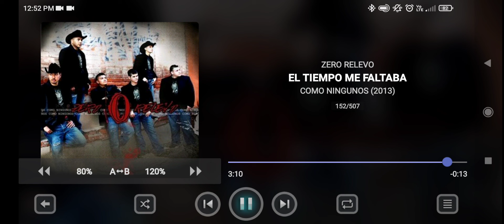El tiempo me faltaba. Zero relevo.